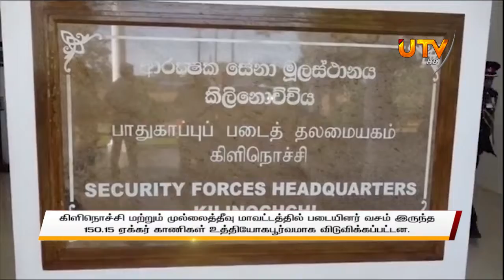கிளிநொச்சி - முல்லைத்தீவு காணிகள் விடுவிப்பு